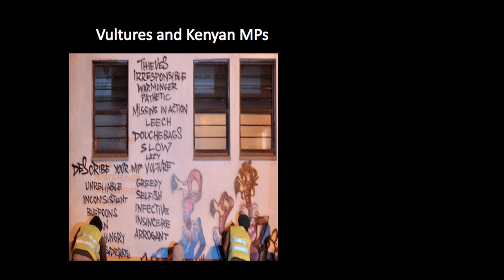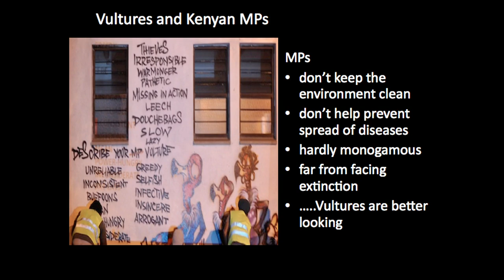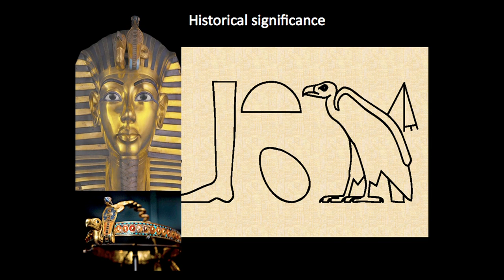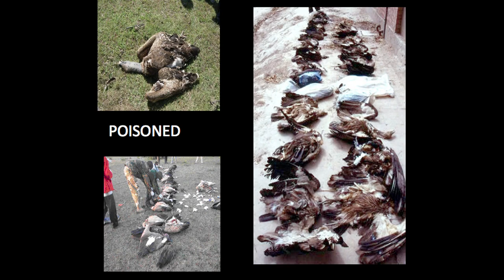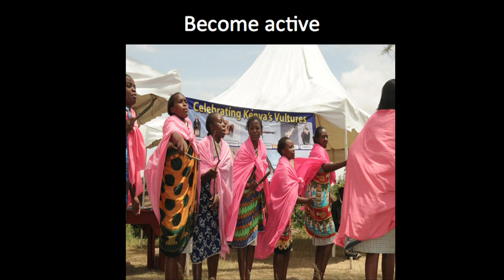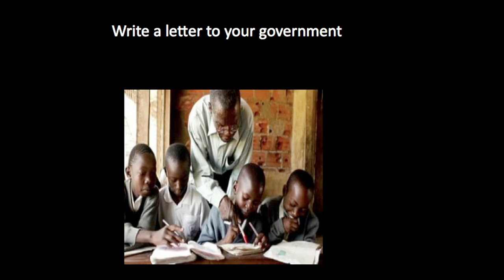Munir Virani: Why I love vultures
As natural garbage collectors, vultures are vital to our ecosystem -- so why all the bad press? Why are so many in danger of extinction? Raptor biologist Munir Virani says we need to pay more attention to these unique and misunderstood creatures, to change our perception and save the vultures.